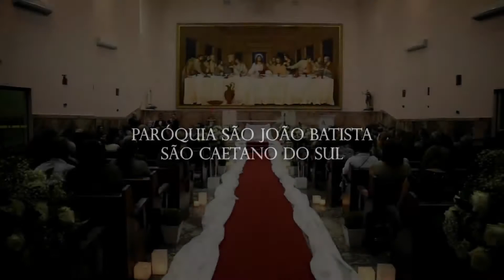Coral e Orquestra Sinfonia Nobre-COSNO | Casamento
Cerimonia Religiosa realizada na Paróquia São João Batista na cidade de São Caetano do Sul - Casamento de Gislene e Marcel, imageNS realizada pela equipe 2M VIDEO PRODUÇÕES.